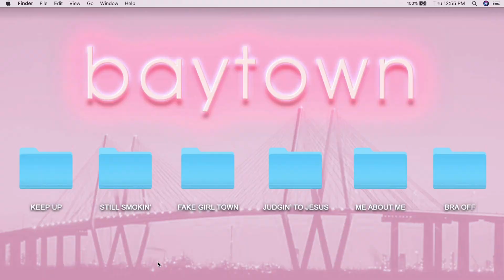RaeLynn - Still Smokin' (Baytown Diaries)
In the second episode of Baytown Diaries, RaeLynn takes us behind the song “Still Smokin’”

Stay in touch with RaeLynn!

Lyrics:

Yeah, let me tell ya 'bout a summer fling
That turned to a flame
That's gonna last forever

One hell of Saturday in Tennessee
Turned to for better, or worse
Into his and hers
You kissed the bride just like the first
Time like you did down at that bar
And baby we still got that spark

Yeah, we were
Burning tires, starting fires
Loving wide open
Like an always lit cigarette
Blazing every moment
I was floating to heaven as soon as I met ya
We were burning tires, starting fires that are still going
Still smokin', after all these years
Still smokin'

Smokin' like a grill at a tailgate
Like a girl with some daisy dukes on
Yea just like Willie or a red brick chimney
Anytime you're with me we gonna be

Yeah, we were
Loving wide open
Blazing every moment
Still smokin'

Yeah, y'all let me tell ya 'bout a summer fling
Yeah, we're forever

Loving wide open
Blazing every moment
Still smokin'

Still smokin'